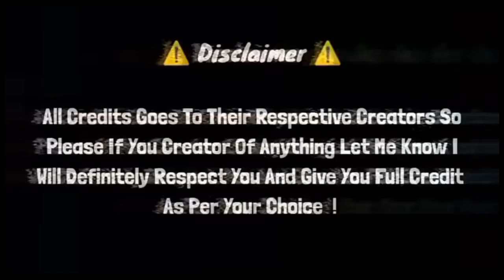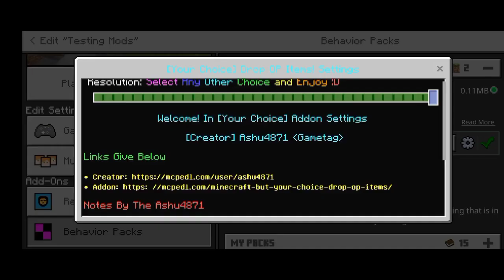Top 5 Epic Mods For MCPE 1.19.30+ |Best YouTubers Mod For Mcpe 1.20+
Top 5 Epic Mods For Minecraft Pocket Edition 1.19+ | Best Youtubers Mod
TOP 5 BEST MODS USED BY FAMOUS MINECRAFT CREATORS FOR MCPE 1.19+
In This Video I m going to give you top 5 Epic Mods for MCPE 1.19+ and I will show you that mods and I m sure that you will loved it

Next Like Aim :- 👍10 Likes